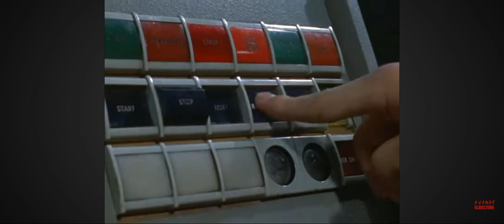Ultraman Dyna vs King Joe